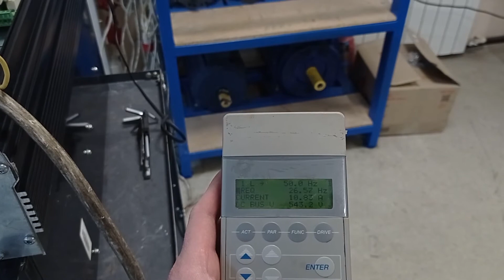AC5967 Преобразователь частоты ABB ACS60100603H00C1200901 45кВт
Испытание преобразователя частоты ABB ACS60100603H00C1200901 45кВт после ремонта

ИНФОРМАЦИЯ

АМПЕР СЕРВИС